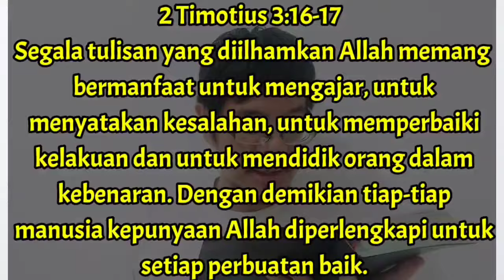Cerita Sekolah Minggu: Anak Tuhan Bawa Ini! [Cerita Sekolah Minggu Kreatif]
Cerita Sekolah Minggu: Anak Tuhan Bawa Ini. Sekolah Minggu Kreatif akan semakin menarik dengan menggunakan alat peraga Sekolah Minggu yang kreatif. Cerita Anak Sekolah Minggu ini dilengkapi dengan alat peraga Sekolah Minggu yang sesuai untuk anak. Cerita Sekolah Minggu ini membuat anak mengerti mengenai arti pentingnya Alkitab. Cerita Sekolah Minggu Kelas Kecil ini diceritakan melalui kata-kata yang mudah dipahami kelas Sekolah Minggu. Firman Tuhan untuk Sekolah Minggu ini pasti berguna bagi pertumbuhan kelas Sekolah Minggu. Cerita Firman Tuhan Anak Sekolah Minggu tentang Alkitab ini bisa didapat alat peraganya secara gratis bagi Guru Sekolah Minggu. Cerita Firman Tuhan untuk anak Sekolah Minggu ini bisa dipakai serta dibagikan kembali. Firman Tuhan untuk Sekolah Minggu ini diharapkan dapat membantu pelayanan di Sekolah Minggu. Cerita Sekolah Minggu yang kreatif tentunya sangat bermanfaat bagi Guru Sekolah Minggu. Cerita Sekolah Minggu ini sangat cocok untuk segala usia. Cerita Sekolah Minggu tema Alkitab ini sudah dilengkapi dengan ayat Alkitab pendukung. Cerita Sekolah Minggu ini mudah untuk diceritakan.

Cerita Sekolah Minggu ini dibuat dengan ide dan kreatifitas dari Fuye Ongko. Cerita Sekolah Minggu yang kreatif ini tidak mewakili pandangan resmi Gereja ataupun Sekolah Minggu tertentu. Sekolah Minggu Kreatif pasti berguna bagi Guru Sekolah Minggu. Alat Peraga Sekolah Minggu ini bisa diperoleh secara gratis untuk Guru Sekolah Minggu. Cerita Sekolah Minggu ini pasti bermanfaat.

Salam Cerita Sekolah Minggu!